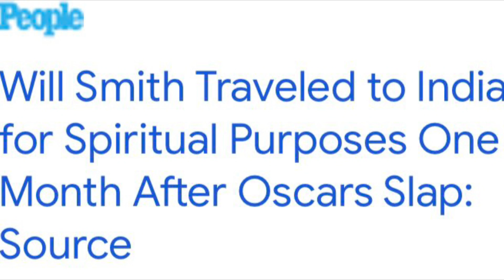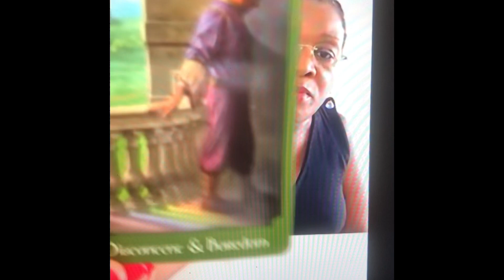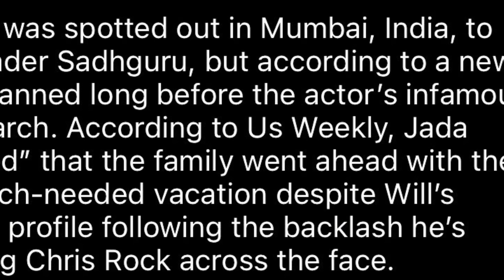PREDICTEDIT Will Smith meets Sadhguru in INDIA